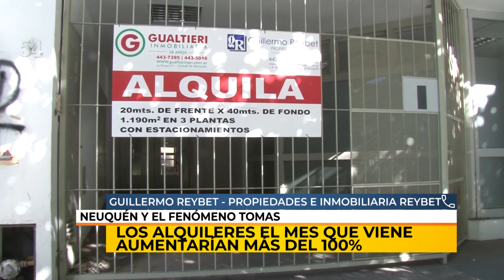23/09/20 | NC | FACTURACIÓN A LA MITAD | REYBET